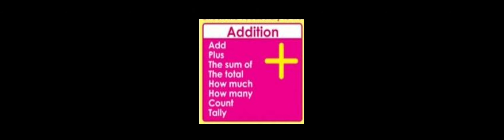Hint words of story sums of addition subtraction multiplication and Division